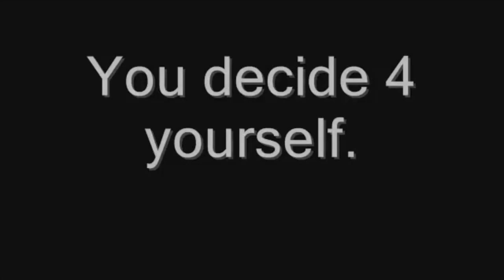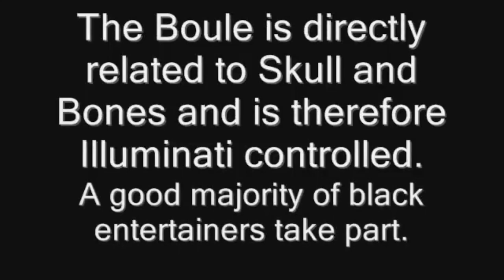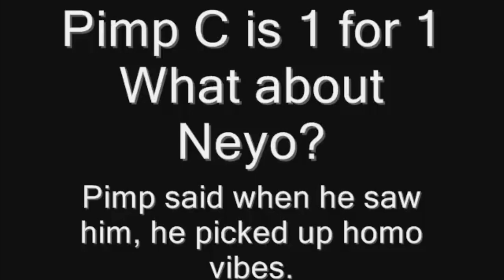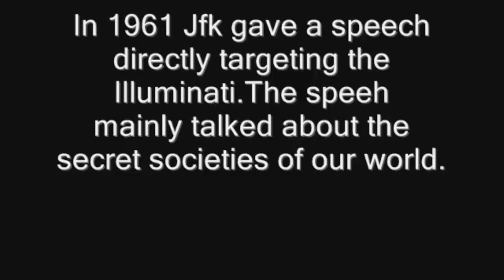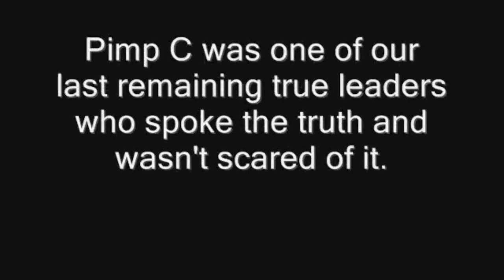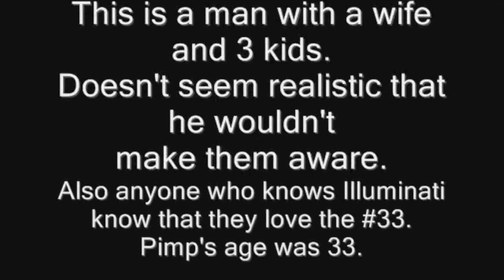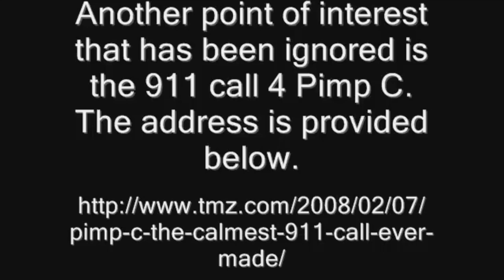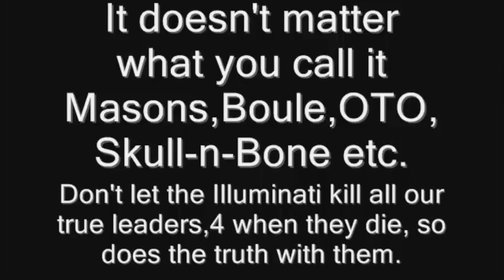PLS, GET THESE WHITE FOLKS OFF OF ME! -- THE actual TANIS (prod. Fly Nonsense)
THE actual TANIS is under the attack of ruthlessly predatory political bigots.

NO FORM OF VIOLENCE IS LEGITIMATELY JUSTIFIED, BUT THESE MASONIC SO-CALLED "REPRESENTATIVES OF JUSTICE" ARE THE MODERN NAZI MILITARY BRUTALIZING AND ASSASSINATING THE INNOCENT AROUND THIS COUNTRY AND THE WORLD DAILY! PRAY FOR ME AND CONSIDER WHAT POSITION THIS COUNTRY HAS PLACED ME IN AS AN IMPOVERISHED DISCRIMINATORILY TARGETED MINORITY! I LOVE EVERYONE THAT HAS COMPASSION FOR ME DEARLY AND I THOROUGHLY APPRECIATE EVERY SINGLE PRAYER!

Artist - THE ACTUAL TANIS

TANIS QUACH
TANIS QUACH
TANIS QUACH
TANIS QUACH
TANIS QUACH
TANIS QUACH
TANIS QUACH
TANIS QUACH
TANIS QUACH
TANIS QUACH
THE ACTUAL TANIS
THE ACTUAL TANIS
THE ACTUAL TANIS
THE ACTUAL TANIS
THE ACTUAL TANIS
THE ACTUAL TANIS
THE ACTUAL TANIS
THE ACTUAL TANIS
THE ACTUAL TANIS
NBA YoungBoy - Purge Me

5.3M views
9 days ago

3:54
NOW PLAYING
Meek Mill - "Early Mornings"

Meek Mill
2.6M views
4 days ago

3:25
NOW PLAYING
Tee Grizzley - Robbery Part 4 [Official Video]

Tee Grizzley
642K views
1 day ago
The official video for Tee Grizzley's “Robbery Part 4" - Out Now!

3:52
NOW PLAYING
NBA YoungBoy - Dangerous Love

2M views
8 days ago

3:37
NOW PLAYING
GloRilla - Blessed (Official Music Video)

theofficialGloRilla
4.1M views
10 days ago

3:13
NOW PLAYING
EST Gee - Shoot It Myself (feat. Future) [Official Music Video]

EST Gee
1.7M views
5 days ago

2:56
NOW PLAYING
Kane Brown, Katelyn Brown - Thank God (Official Music Video)

Kane Brown
2.7M views
5 days ago
“Thank God” featuring Kane’s wife Katelyn Brown, is out now from Kane’s new album “Different Man” available now Listen On: Apple Music

2:42
NOW PLAYING
WATCH LATER
ADD TO QUEUE
NBA YoungBoy - You Knew

5.3M views
9 days ago

3:54
NOW PLAYING

Meek Mill
2.6M views
4 days ago

3:25
NOW PLAYING

Tee Grizzley
642K views
1 day ago

3:52
NOW PLAYING

2M views
8 days ago

3:37
NOW PLAYING

theofficialGloRilla
4.1M views
10 days ago

3:13
NOW PLAYING

EST Gee
1.7M views
5 days ago

2:56
NOW PLAYING

Kane Brown
2.7M views
5 days ago

2:42
NOW PLAYING
WATCH LATER
ADD TO QUEUE